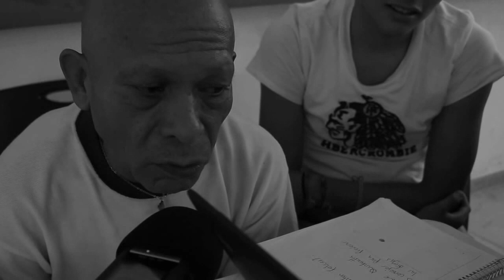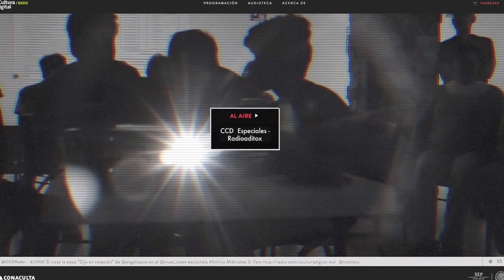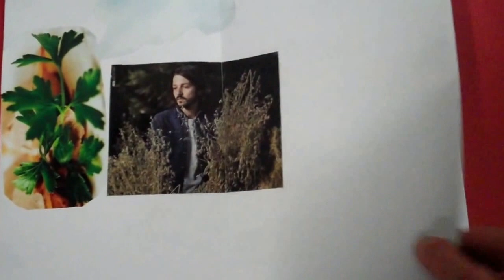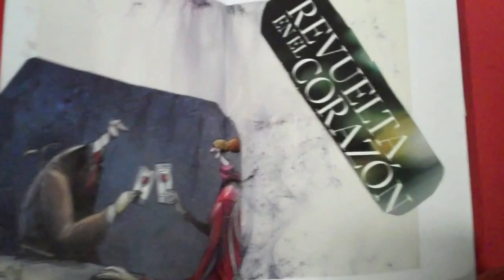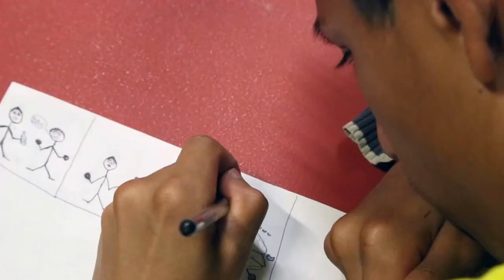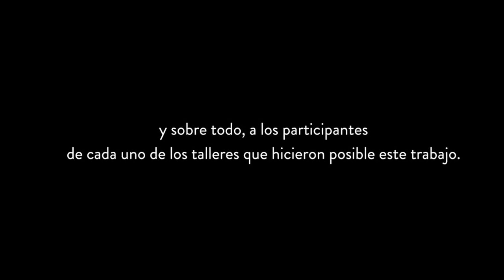Programa CCD + AYV = Youth Media en Acción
Este es un documental producido por Centro de Cultira Digital, Jacaranda Education y Adobe Education,  unen fuerzas con el objetivo de desarrollar el programa CCD + AYV = a Youth media en Acción en distintas comunidades de jóvenes en situación de riesgo en México. Con el fin de brindar actividades que mejoren la calidad de vida, la integración de grupos vulnerables y el trabajo colaborativo.